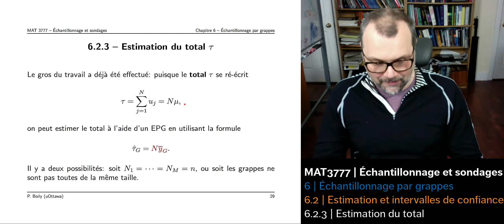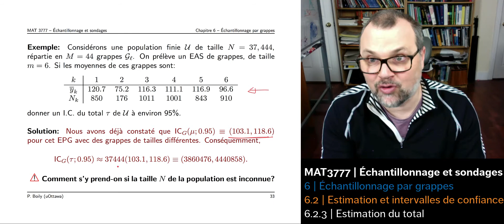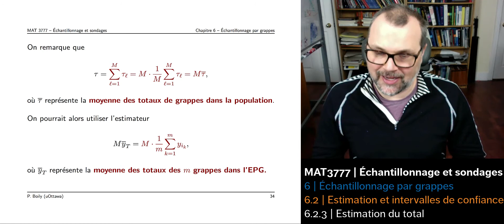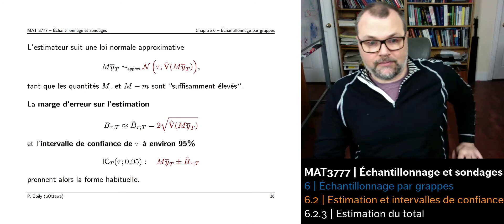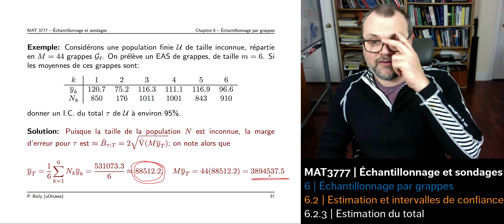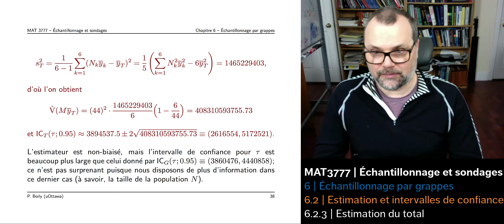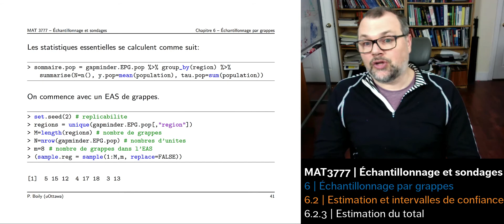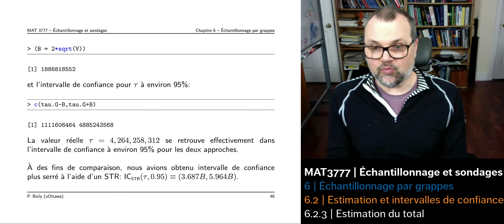3777 - 6.2.3 - Estimation du total (19:09)